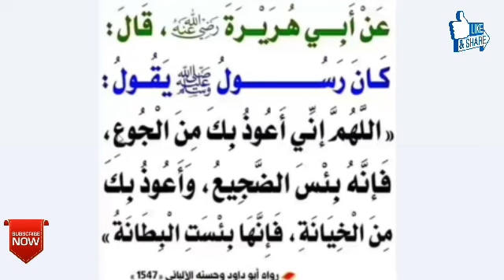దుఆ వివరణ 36) ఆకలి, ద్రోహం నుండి శరణు కోరుతూ దుఆ